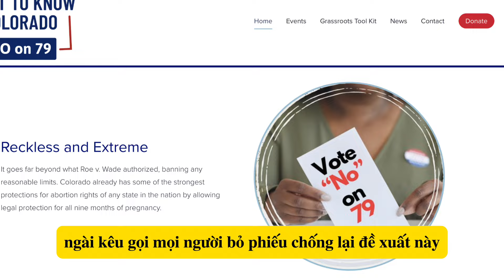ĐTGM Hoa Kỳ Gởi Thư Khẩn Đến Toàn Thể Dân Chúa Trong Giáo Phận Hành Động Ngay Lập Tức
ĐTGM Hoa Kỳ Gởi Thư Khẩn Đến Toàn Thể Dân Chúa Trong Giáo Phận Hành Động Lập Tức Ngay Lúc Này. Tổng Giám mục Samuel J. Aquila gởi thư ngỏ về Quan điểm Đạo đức để Bảo Vệ Sự Sống và Phẩm Giá Con Người.